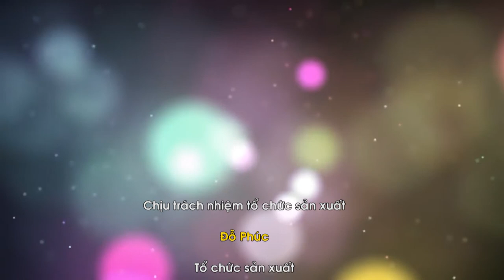Gấp hoa Hồng từ lá dừa nước